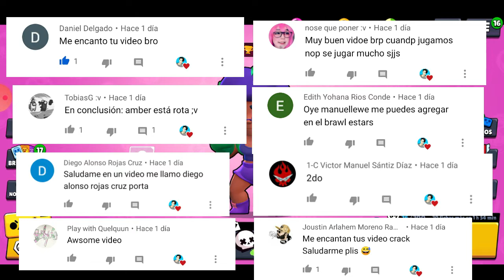JUGAMOS CON ROSA ❤️, ANTES DE SU GRAN DESAFÍO *SKIN* 🎃 | Brawl Stars - Manuellewe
✅ Únete a mi club de Brawl Stars: Manuellewers

💬 Comenta para ser saludado en el próximo video ❤️